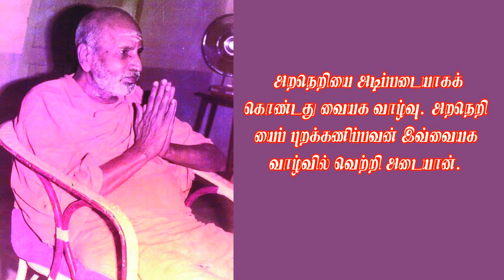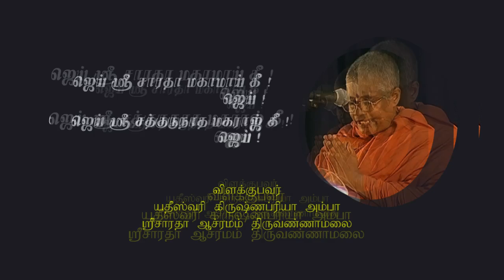வையக வாழ்வின் மான்பு | அருள்விருந்து - 28